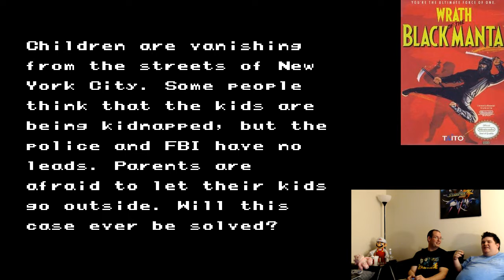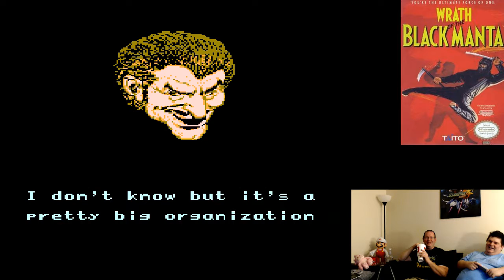Wrath Of The Black Manta - Retro Inebriation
The RI duo play an NES game that they never even heard of: Wrath of the Black Manta!